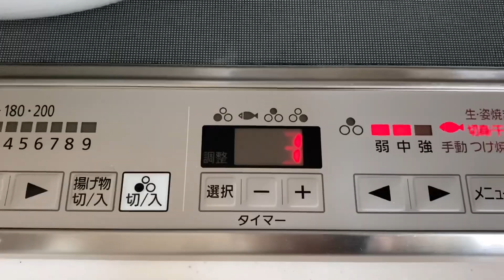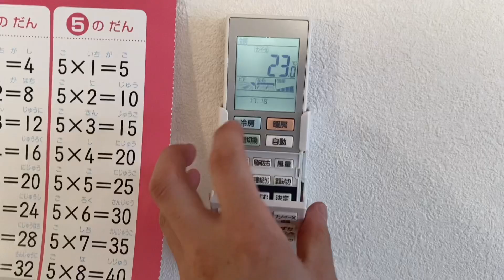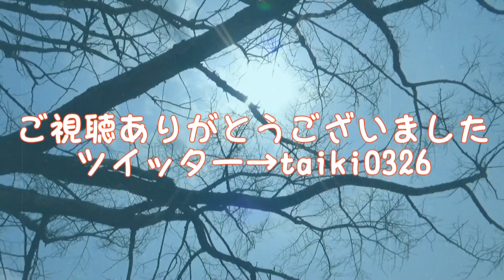暑すぎる日々に頑張る32歳介護福祉士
熱中症マジ注意🥵🥵

この動画の編集は全てスマホですので、視聴しにくければごめんなさい🙇‍♂️🙇‍♂️

MUUUストアでグッズ販売中！

PIXTA
ぱくたそ